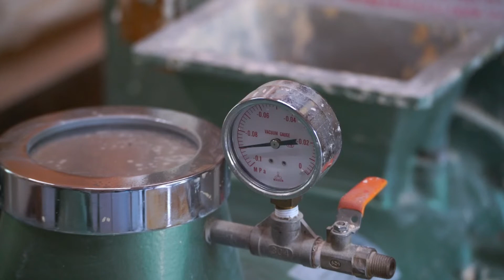PUG MILL 土練機で土を練る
Knead the porcelain clay in the PUG MILL.
Hard and soft clays are mixed to make the clay easier to use.
Air is removed from the clay while mixing.
土練機で土を練ります。堅い粘土と柔らかい粘土を混ぜ合わせたりして、使いやすい硬さに調節しています。練りながら粘土の空気を抜いています。